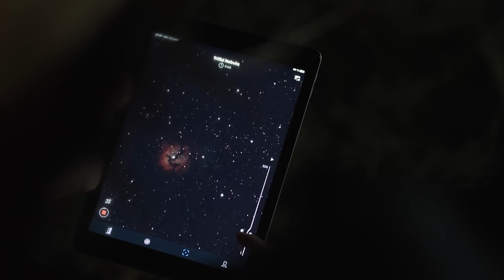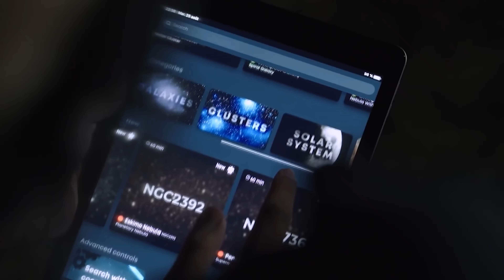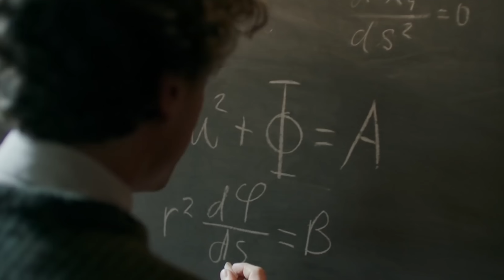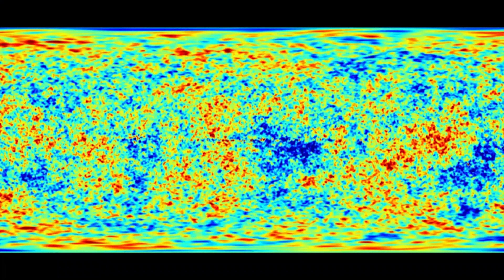宇宙是什麼顏色？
大家有沒有想過一個問題──宇宙究竟是什麼顏色的？
無邊無際的宇宙顏色是黑色、藍色還是色彩繽紛的呢？
這個問題乍看之下很簡單，但其實非常的複雜。

計算、悖論、太空拿鐵
全部都是相對的